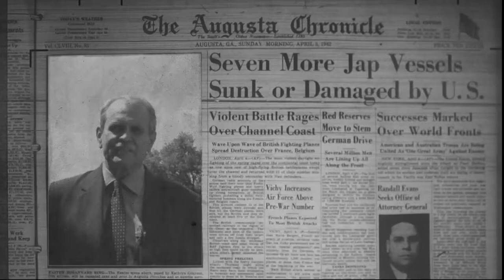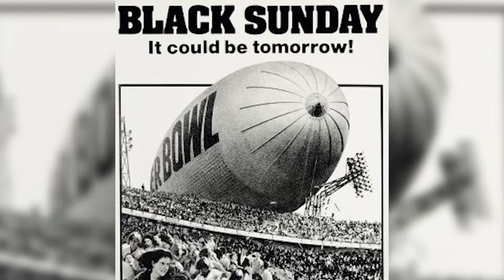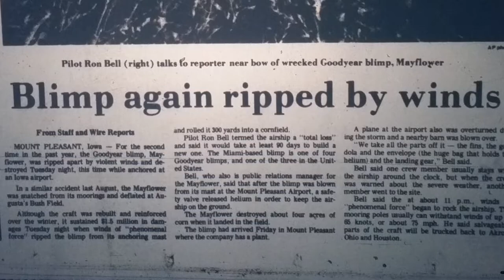Kirby's Augusta - Goodyear Blimp Crashes in Augusta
In August 1978, the skies over Augusta welcomed a celebrity - The Goodyear blimp.
The well-known tire company loved to market its slow floating billboard with its panoramic aerial views at football games, and big events. We had a big event - the grand opening of the Augusta Mall on Wrighstboro Road.